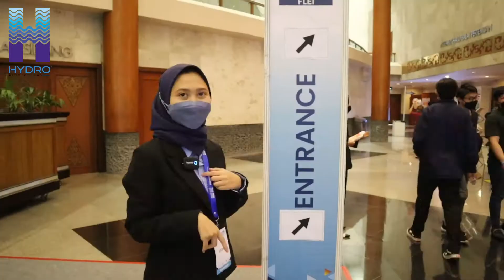POTONGAN 15 JUTA DAN DISKON 10% FILTER RUMAH TANGGA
YUKKK RAMAIKAN, ADA TAWARAN MENARIK LOHH. Potongan keagenan 15 juta dan diskon 10% untuk semua unit rumah tangga. Berlaku selama pameran berlangsung 3-5 Juni 2022 di JCC, Senayan. Mampir yukkk di booth HYDRO C-08. MERAPAAAT.
Our Services :
1. Gratis ongkir Jabodetabek
2. Garansi media tersertifikasi halal
3. Garansi filter kita Terdaftar di HAKI jd Terhindar dr barang tiruan
4. Garansi tersertifikasi ISO
5. Sparepart tersedia karena produksi sendiri

Layanan Pelanggan:
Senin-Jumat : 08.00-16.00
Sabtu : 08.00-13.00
Minggu & tanggal merah : Libur .
✅ Kunjungi web HYDRO.
✅ Fanpage HYDRO.